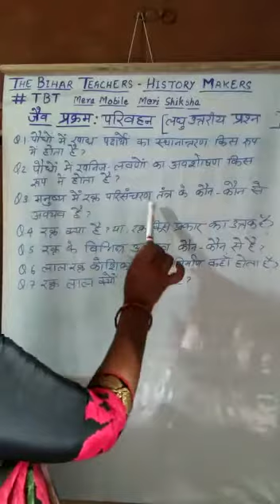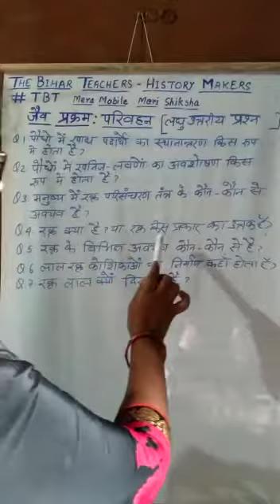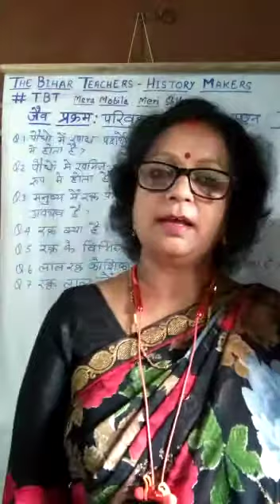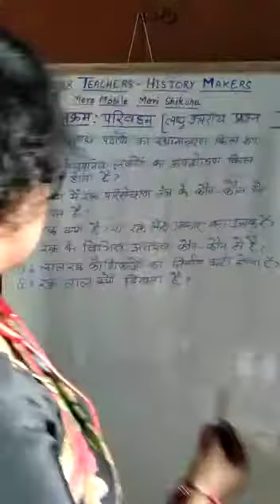10th विषय - जीव विज्ञान पाठ का नाम- जैव प्रक्रम,परिवहन ( लघु उत्तरीय प्रश्न - 03) Archana Aryani